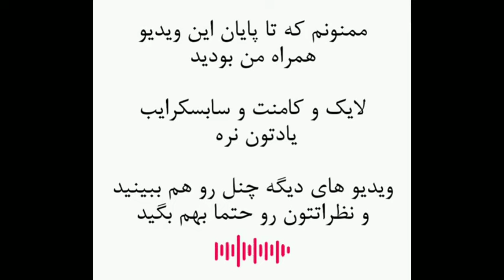عثمان ابن سعید عمری : اولین نائب امام زمان شیعه / با یکی از چهره های مهم تشیع آشنا شوید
منابع این پادکست :

جاسم محمدحسین، تاریخ سیاسی غیبت امام دوازدهم، ترجمه محمد تقی آیت‌اللهی، تهران، امیرکبیر، ۱۳۸۵ش
جباری، محمدرضا، سازمان وکالت و نقش آن در عصر ائمة علیهم السلام، قم، مؤسسه آموزش پژوهشی امام خمینی، ۱۳۸۲ش
صدوق، محمد بن علی، کمال الدین و تمام النعمه، تهران، اسلامیه، ۱۳۹۵ق
طوسی، محمد بن حسن، اختیار معرفة الرجال، تحقیق: سید مهدی رجایی، مؤسسه آل البیت، بی‌تا

سلام دوستان

در این پادکست به سراغ  زندگی نامه عثمان ابن سعید عمری رفتم

حتما نظراتتون درباره ویدئو ها و همینطور موضوعاتی که علاقه دارید در سینا پادکست به اونها بپردازیم رو در کامنت ها به من بگید